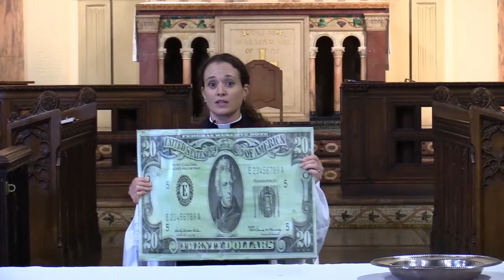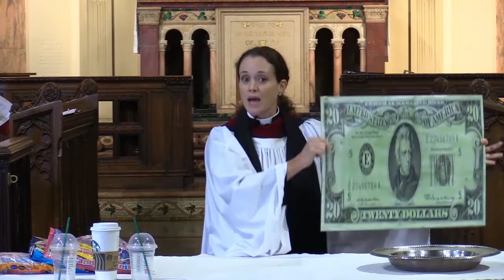Stewardship 2021 - "The Big Twenty" - October 25, 2020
The Church of the Incarnation is a diverse Episcopal parish located in the heart of Manhattan near the Empire State Building, Grand Central Station, and the Morgan Library.

Our congregation reflects the revived Murray Hill neighborhood that is increasingly popular with young professionals. At the same time, members commute to church from every part of Manhattan, as well as from the other boroughs, Westchester, Dutchess and Fairfield counties, and urban and rural areas of New Jersey.

Worship in traditional and contemporary forms (perhaps the most wide-ranging set of options in the city), intellectual exploration, and practical application of Christian principles characterize our parish.

The Incarnation family invites you to experience the warmth and welcome of our community. Come visit our national landmark building and experience the living faith that has sustained our community for over 150 years.